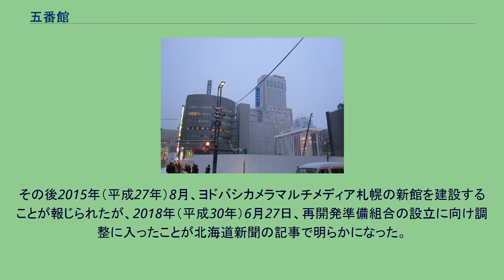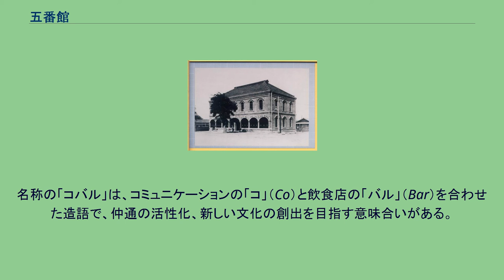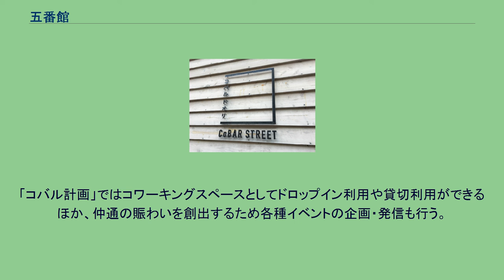五番館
北海道の商業施設_(廃止)
五番館時代の外観 五番舘（ごばんかん）は、1906年（明治39年）から1990年（平成2年）まで北海道札幌市中央区にあった日本の百貨店である。
前身の札幌興農園と後身の札幌西武を含めると1894年（明治27年）から2009年（平成21年）までとなる。
五番館の『館』の字は、正確には『舘』の字である。
当百貨店の跡地の一部に設置された暫定施設『コバルドオリ』についても本項で記述する。
輸入雑貨販売に積極的で、全国の百貨店に先駆けて女性店員を採用した他、日本初のフォードディーラーとして輸入車販売を行うなど進取の気風に富む一方で、「新巻きは五番館」と言われるほど新巻鮭の販売に強く、サケ加工大手に成長した石狩市の佐藤水産が1954年（昭和29年）に五番館と取引を開始したことを切っ掛けに飛躍的に成長するなど、取引先と共に成長しようとする日本的な経営方針で営業していた。
この取引を切っ掛けに札幌に進出して1959年（昭和34年）に五番館に直売部開設するなど飛躍したことを記念して2001年（平成13年）に完成した佐藤水産のサーモンファクトリーは外壁を赤レンガとし、その前にある広場を「五番舘広場」と命名している。
かつては札幌駅に一番近い百貨店として修学旅行生などの観光客も多い百貨店であったほか、創業時の横浜の外国人居留地の洋館を模した赤レンガ造りの建物の印象は強く、札幌西武となった後もロフト館7階にイベントホール「五番舘赤れんがホール」が引継がれ閉店まで存続していた。
五番館の名称は電話番号が「5」だったことが有力なようだが、小樽から数えて5番目の開拓使番所の跡があったからなど他の説もある。
建設中の五番館（1906年） 1899年（明治32年）に種苗・農機具の販売業であった札幌興農園が現在の札幌市中央区北4西3に横浜の外国人居留地の洋館を模した赤れんが造り、2階建ての店舗を開設した。
五番館百貨店（1920年） 1906年（明治39年）には五番館として北海道内で最初の百貨店となり、1928年（昭和3年）に株式会社五番館を設立。
1959年（昭和34年）には地上6階地下3階の新店舗を建設して増床し、1965年（昭和40年）には年商47.9億円(売場面積9,864m2)を上げて三越の年商45.6億円(売場面積9,554m2)を上回って丸井今井の年商83.6億円(売場面積15,491m2)に次ぐ道内第2位となるなど、札幌の3大百貨店の一つとして激しい競争を繰り広げた。
1972年（昭和47年）10月1日には地上8階地下3階に建替えて増床し、同じ札幌駅前に進出した東急百貨店やすすきのに進出した松坂屋（ヨークマツザカヤ）などに対抗して独自に営業を続けた。
1982年（昭和57年）に西武百貨店と業務提携に踏み切り、1988年（昭和63年）に旭川西武と合併して「西武北海道」となり企業としての五番館は消滅したが、その後も店舗名は五番館を使用し続けた。
札幌西武時代に札幌第一観光バスが運行していた西武 - 駐車場間シャトルバス（2代目トヨタ・コースター） 1990年（平成2年）6月13日に新館を増設して全面改装した際に店名を五番舘西武として伝統ある店名に別れを告げ、1997年（平成9年）に西武百貨店本体に吸収合併されて店名も札幌西武となり、五番館の名称は完全に消滅した。
その後、2003年（平成15年）3月に大丸札幌店が開業した影響で道内の百貨店の勢力図が大きく塗り替えられると、売上が札幌で5位に沈んで苦戦が続いたため、2009年（平成21年）9月30日には札幌西武も閉店し、五番館時代からの百貨店としての歴史に終止符を打った。
札幌そごうは2000年に、ロビンソン百貨店札幌店（旧ヨークマツザカヤ）は2009年1月に閉店しており、札幌西武の閉店によって、セブン&アイ・ホールディングスが当時有していた百貨店3ブランドはすべて札幌から撤退したことになった。
2016年9月には北海道地区で唯一残っていた西武旭川店も閉店し、そごう・西武は北海道地区から完全に撤退した。
解体後の札幌西武跡地 解体後の跡地は2011年（平成23年）、ヨドバシカメラが買収。
建物を取り壊し、当初は一旦駐車場として利用することになっていた。
その後2015年（平成27年）8月、ヨドバシ...